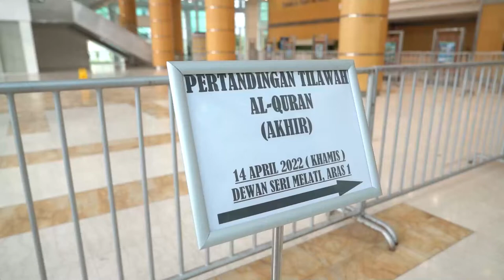Pertandingan Tilawah Al Quran Peringkat Akhir Putrajaya 2022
Pertandingan Tilawah Al-Quran Peringkat AKhir anjuran Perbadanan Putrajaya sempena sambutan bulan ramadan 2022.